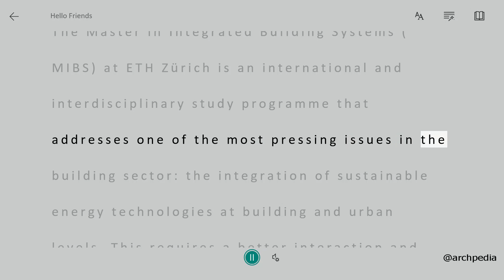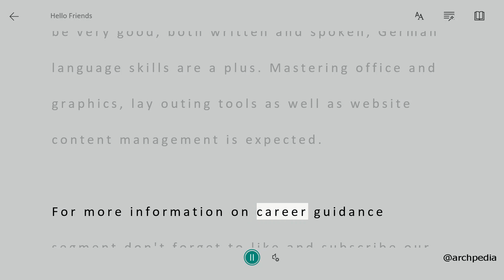Course Coordinator in Master of Integrated Building Systems, ETH-Zurich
Hello  Friends,

In this blog of career guidance we are going to share the information about the recent position of Course Coordinator in Master of Integrated Building Systems, ETH-Zurich, Switzerland.